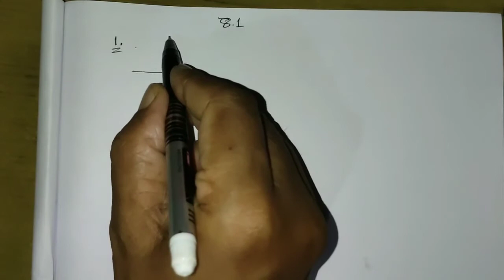Trigonometry class 10 exercise 8.1 QN 1,2,3